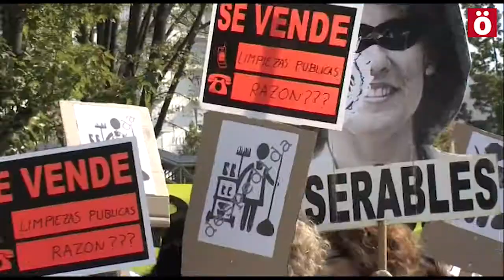Protesta ante Barcina y Vera en la inauguración del nuevo edificio de urgencias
Yolanda Barcina y Marta Vera han acudido a la inauguración del nuevo edificio de las Urgencias centralizadas del CHN. Han llegado a las 11,30 y han sido recibidas por decenas de trabajadores-as sanitarios-as que se han concentrado respondiendo al llamamiento realizado por el sindicato LAB.